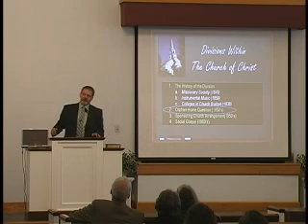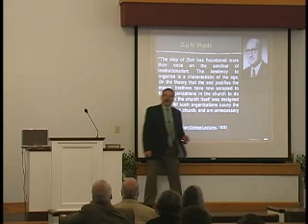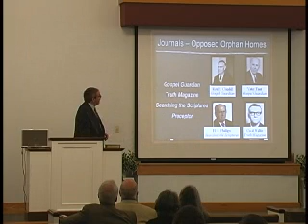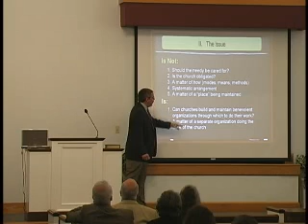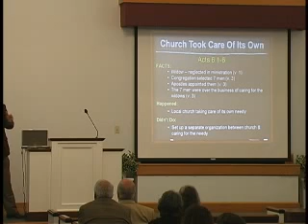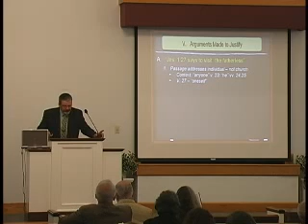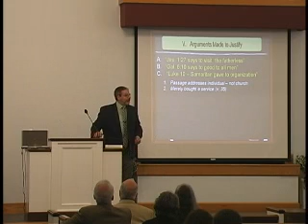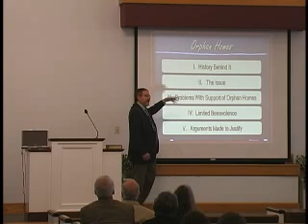The Orphan Home Question